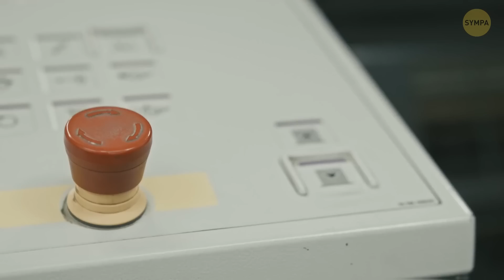Les Châteaux Forts n'avaient Pas de Toilettes, Voici Comment Les Gens Faisaient